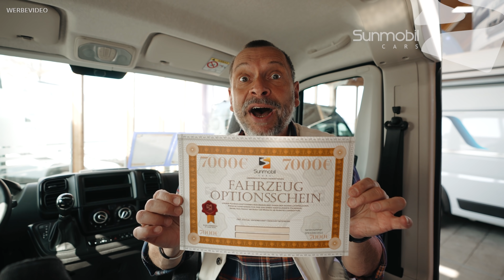Wohnmobil KAUFEN trotz Lieferverzögerungen | Wohnmobil BESTELLEN in 2022 | Fahrzeugoptionsschein FOS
Heute klären wir euch auf!
Was ist ein Fahrzeugoptionsschein = FOS ?
Flexible Lösung
Optimale Konfiguration
Sichere Abwicklung

Deine Vorteile:
1. Jetzt konfigurieren - Dein Wunschfahrzeug wird gleichzeitig von UNS bestellt.
2. Schnellstmögliche Lieferung vor allen anderen (fester Timeslot)
3. Maximale Flexibilität bis zur Produktionsplanung
4. Kein Risiko, jederzeit Stornierung möglich
5. FOS ist übertragbar
6. Geringere Anzahlung / Kosten.
7. Garantierter Preisvorteil / Nachlass.

Realtalk vom Knaus und Weinsberg Händler zum Thema Fahrzeugoptionsschein FOS Wohnmobil Wartezeiten Bestellung Kauf FIAT MAN# Modell2022 Modell2023 warten oder jetzt kaufen Preise Lieferzeiten Lieferketten und vielen mehr!

00:00 Intro
02:10 Hintergrund des FOS
03:30 Wie funktioniert das ?
05:15 Was kostet das ?
06:00 Übergang in die Bestellung ?
07:00 Kann ich persönlich konfigurieren ?
08:50 Flexibilität durch den FOS garantiert
10:35 Wie läuft das mit dem Preis ?
11:40 Für was ist die Servicegebühr ?
13:00 Weiterer Preisnachlass
13:50 Limitierte Anzahl der Optionsscheine
14:59 Flexibilität und Produktionsplanung
17:00 Outro

PROFITIERE VON DIESEN UND VIELEN WEITEREN VORTEILEN
✔ Lieferung noch in diesem Jahr
✔ kostenloser 24h Support  auch nach dem Kauf
✔ Noch mehr Freizeit, Freiheit  und LEBENSQUALITÄT
✔ FULL-SERVICE vom professionellen Vertragshändler
✔ Wir sind Ihr exklusiver KNAUS/ WEINSBERG Premium-Händler

- 15 Jahre Erfahrung im Caravan & Kfz-Handel, eigene Service-Werkstatt
- Änderungen, Irrtümer und Zwischenverkauf unter Vorbehalt
- Wir sind Ihr KNAUS + WEINSBERG Servicepartner

UNSERE KONTAKTDATEN:

Lorenz-Braren-Straße 12
D-85229 Markt Indersdorf